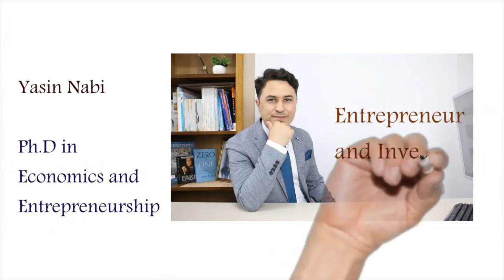TOP 5 Reasons Small Businesses Fail ( Business 101 )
If you are planning to start your business, keep these mistakes in mind not to repeat them.

This content is for education and entertainment purposes only. Yasin Nabi does not provide investment advice. The information is being presented without consideration of the investment objectives, risk tolerance, or financial circumstances of any specific investor and might not be suitable for all investors. Past performance is not indicative of future results. All investing involves risk, including the possible loss of principal.